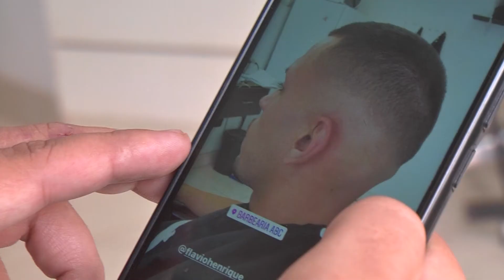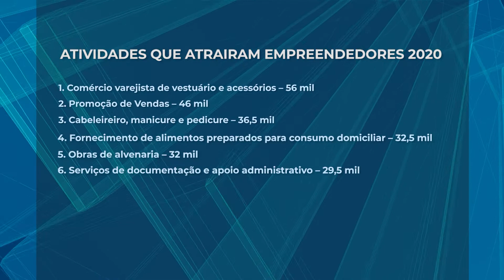ATV ECONOMICAS QUE MAIS ABRIRAM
Mesmo com a pandemia cresce o número de empreendedores no país